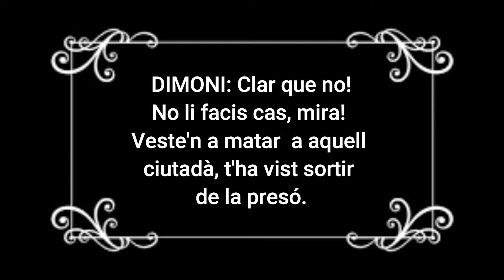FUGA DE LA PRESÓ Aitor Fúnez, Valentina Hernando, Guifré Molera, Alex Doncel i Salma Barkouki